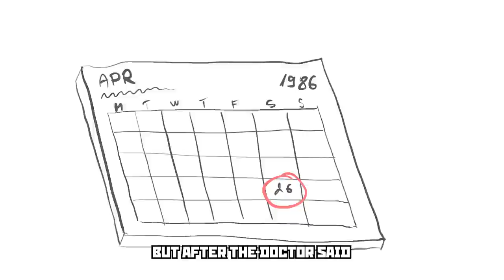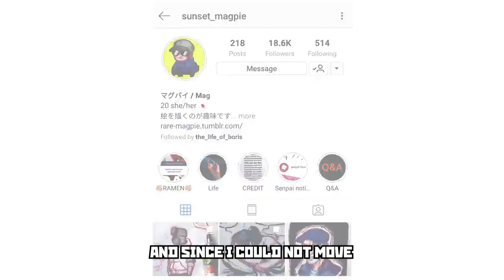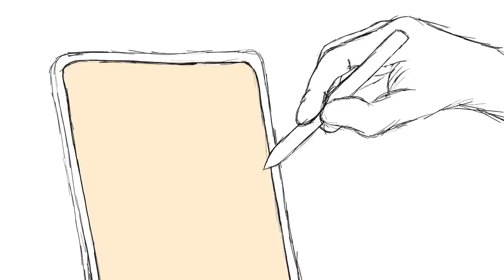This was not a vacation.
I have been away for some time. But not because I was on vacation. No, this was actually serious. And I did not want to make anyone worry with social media posts before it was all over. I am happy to be back.

About Life of Boris:
Welcome to the official Life of Boris YouTube channel! On this channel, you’ll find a variety of Gaming, Cooking, Reviews, Animation and Tutorials content, including Slav games, GTA gameplay, Live gaming, On a Budget recipes, Slav cooking, How to Make guides, Country Reviews, Car Reviews and animated content.